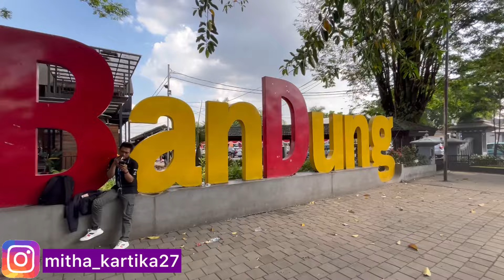KE BANDUNG CUMA 12 RIBU, HAMPIR KETINGGALAN KERETA !!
Video vlog pertama akuuu HEHEHE
Video ini aku bahas tiket murah meriah ke Bandung.
Kereta Walahar dari Stasiun Cikarang ke Stasiun Purwakarta = 4.000
Kereta Comuter Line Garut dari Stasiun Purwakarta ke Stasiun Bandung = 8.000
Jadi total cuma 12.000 aja ges. kalau PP tinggal kali 2 aja yaa hihi.

Jika ada pertanyaan, silahkan tulis dikolom komentar!

Terimakasih, lv u all ❤